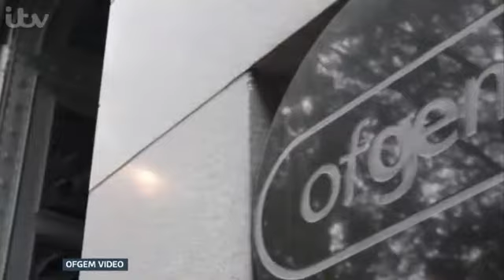John Penrose speaks to ITV News about rising energy prices...